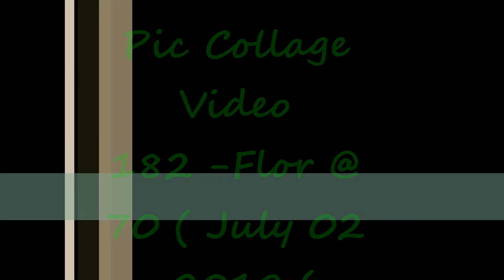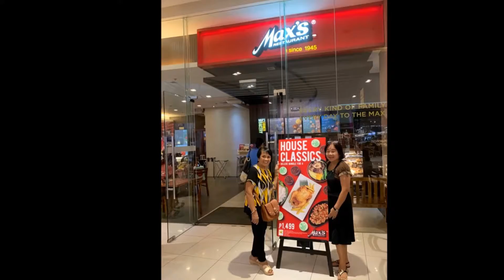Pic Collage Video 182 Flor @ 70 July 02 , 2019 Tuesday mp4